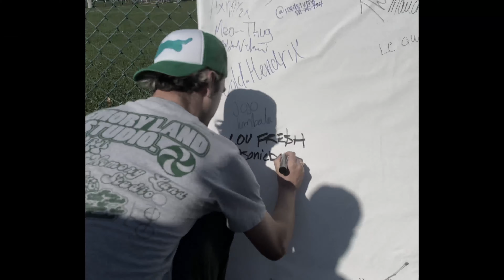NO BYSTANDERS BLOCK PARTY vol 2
huge thank you to everybody that came to party with us that day, it was magic.
see you next year insha Allah

one time for the team
& myself @biloboykris

two times for the kids
and three times for the hood